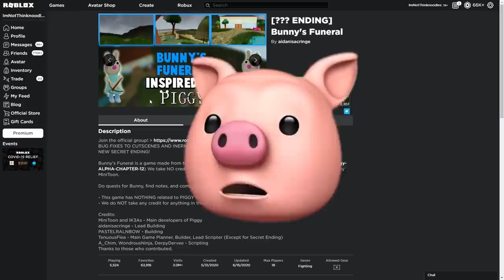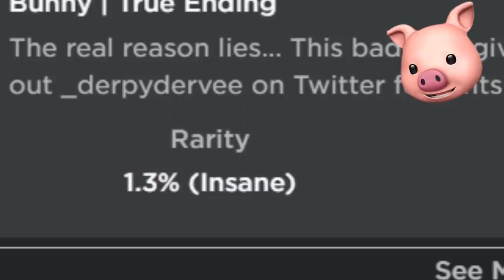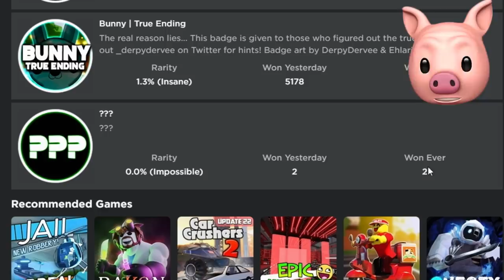BUNNY'S FUNERAL... | Roblox Piggy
Bunny's Funeral is a Roblox Piggy Fan-Made Game approved by Minitoon and it's got elements of Piggy throughout and a Doggy Boss Fight!!